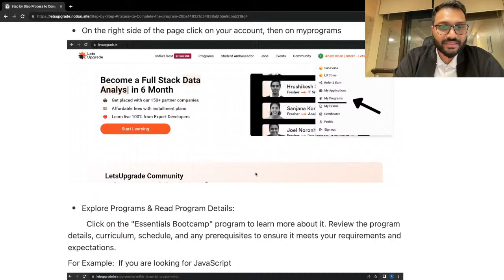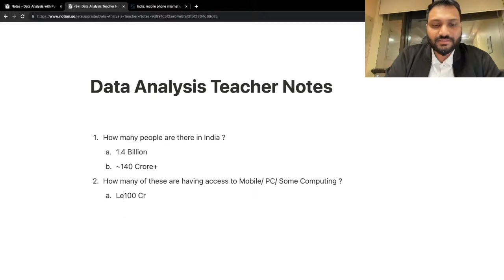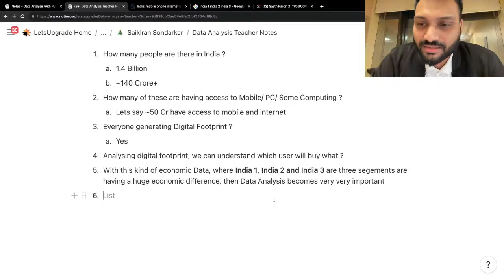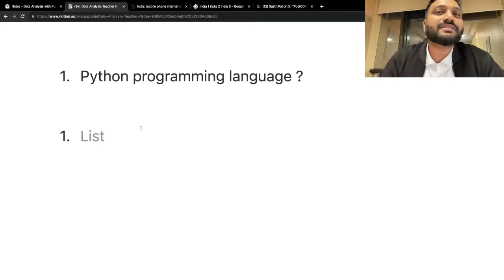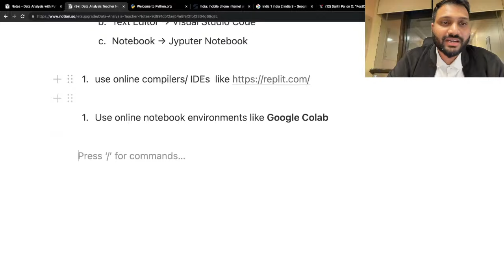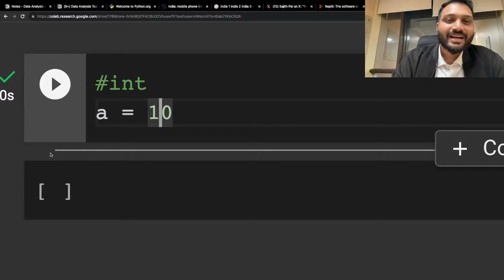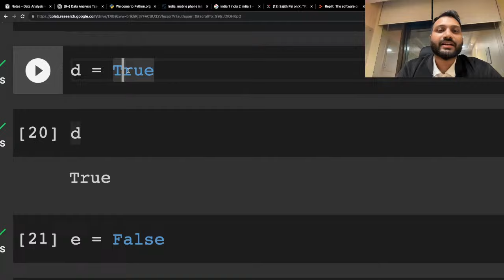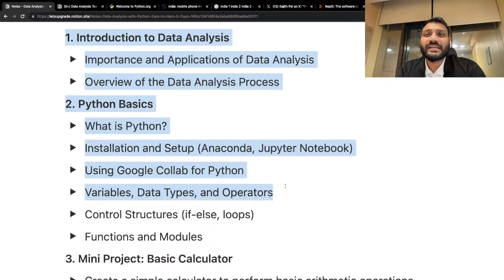Day 1 | Introduction to Python and Data Analysis | Data Analysis with Python Zero to Hero (5 Days)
Data Analysis with Python Zero to Hero (5 Days) in collaboration with the Google Developer Group MAD Mumbai, National Skill Development Corporation, ITM Group of Institutions, and LetsUpgrade🤩

All in one documentation for Data Analysis with Python Zero to Hero

Enroll for our Upcoming React Zero to Hero (5 Days) from 4th Nov